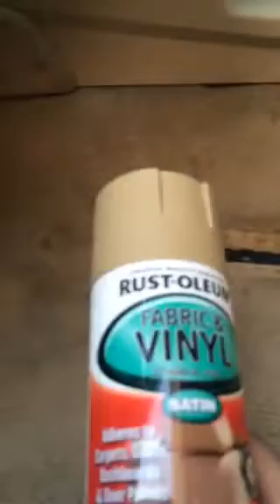تنظيف الداخليه بمنتج بخاخ رش الجزء الاول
تنظيف الداخليه بمنتج بخاخ رش